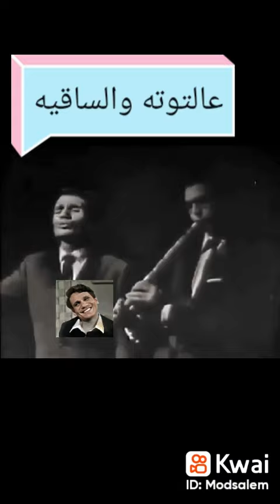عالتوته والساقيه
Mod Salem702:عبدالحليم_حافظ